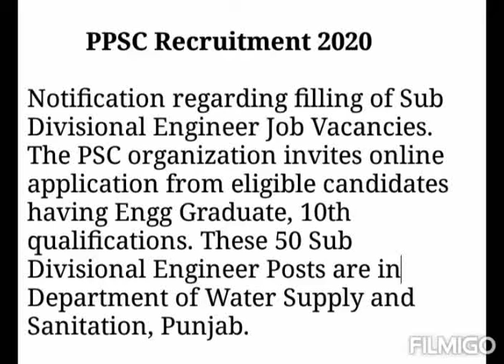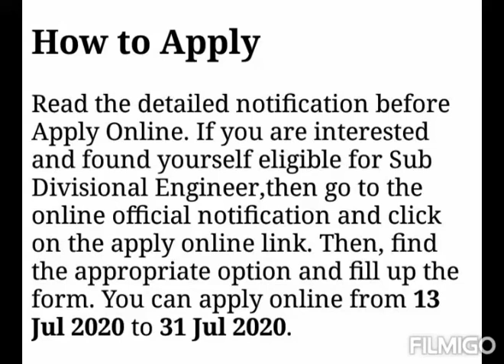PPSC Recruitment 2020 - Apply Online for 50 Sub Divisional Engineer Posts